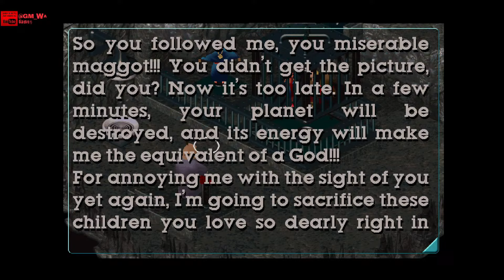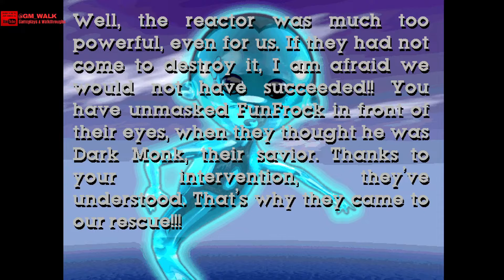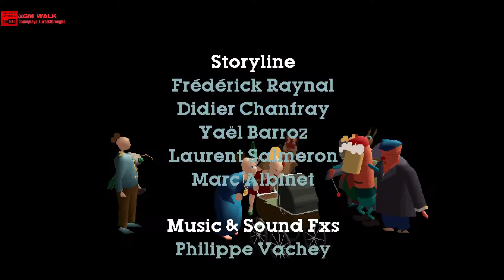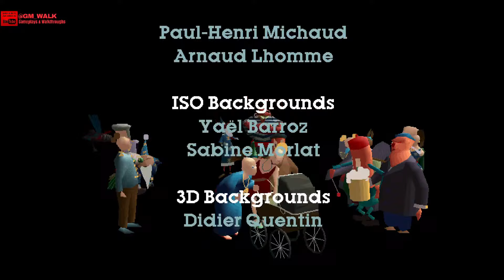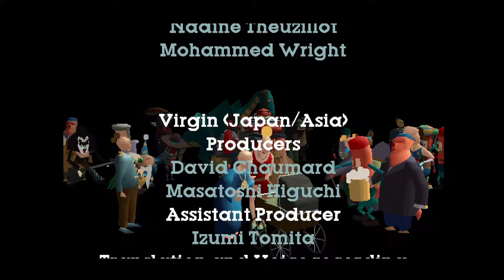Little Big Adventure 2 - Ending - Final Boss Fight (FunFrock)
Open world game from 1997!!!
one of the best games ever